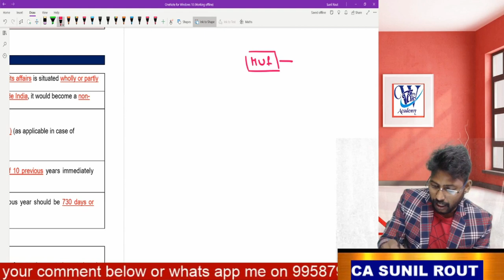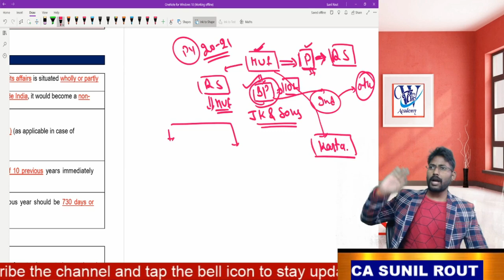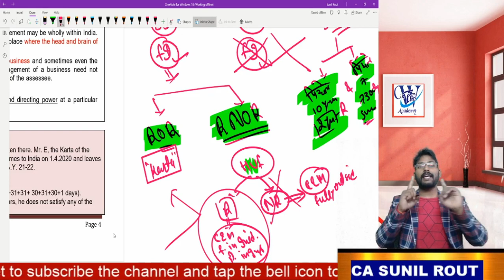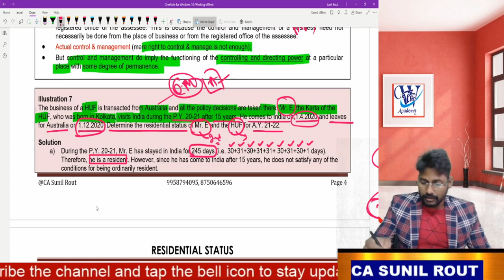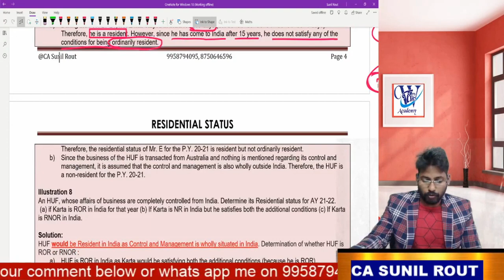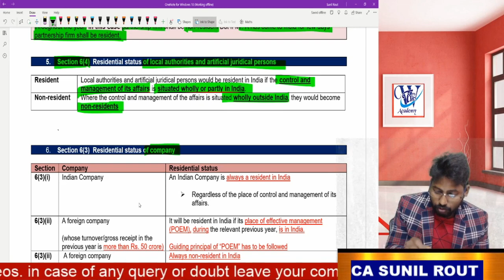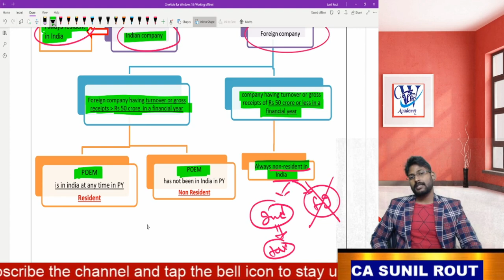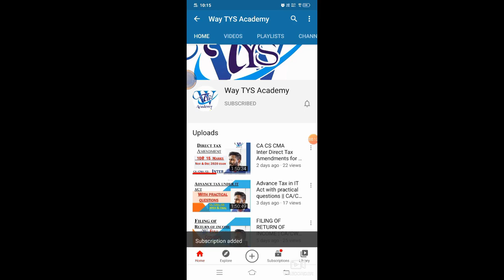Lecture no. 9 - Residential status (including amendment) part 3 - A.Y. 21-22 | BY CA Sunil Rout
# Full classes are now on you tube,

Way TYS Academy
2nd floor, above Patel hospital,neer laxmi nagar metro station , gate no. – 5, Laxmi nagar new delhi

FOR CA /CS/ CMA - Direct tax & GST
FUll OR Fastrack batches

*Personal doubt support: Response time - Maximum 6 hours (generally 1 hour)
*Revision video of every class
*Quick delivery of study material & pen drive within 3 working days.